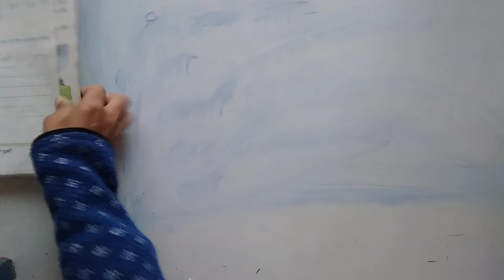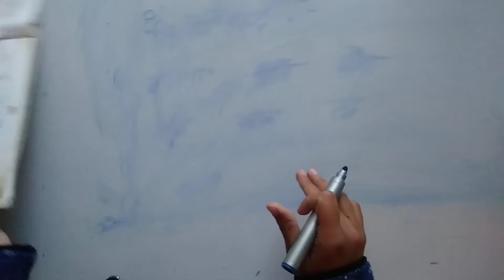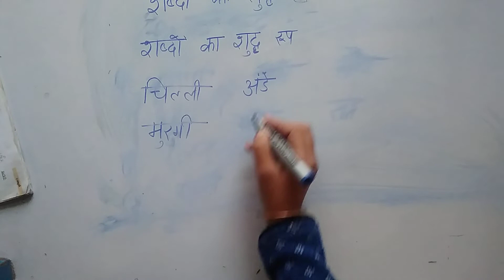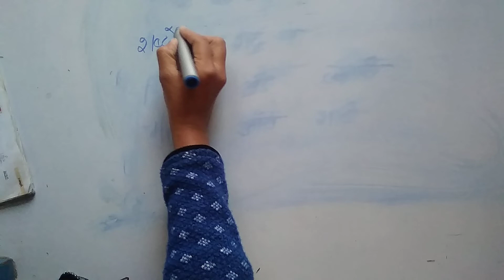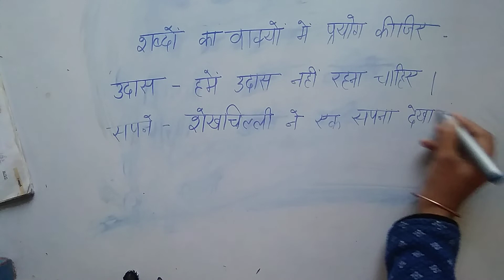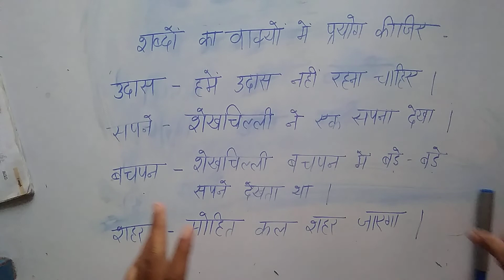HINDI-I, CLASS II, CHAPTER-17, शेखचिल्ली, PART-2 EXERCISE